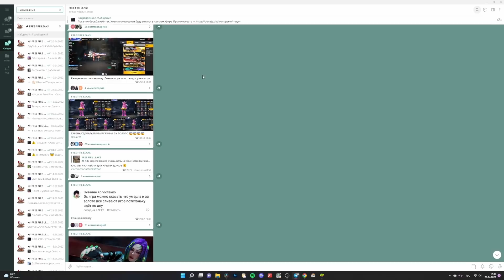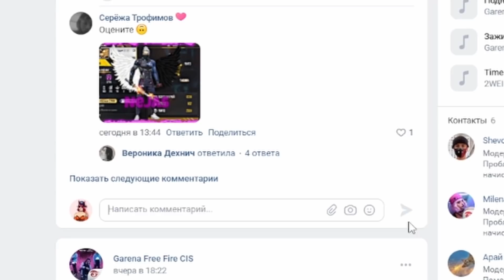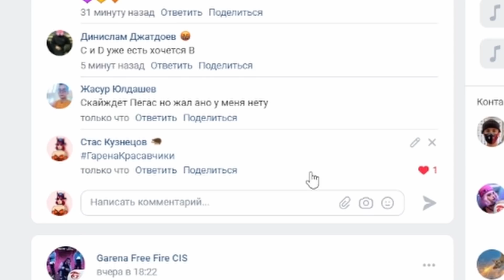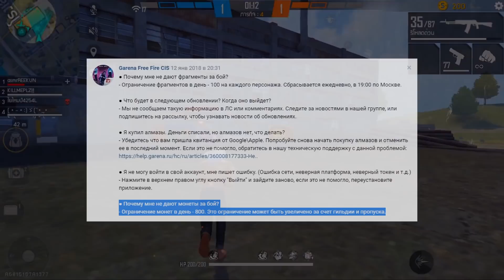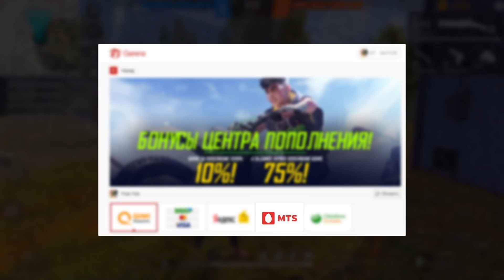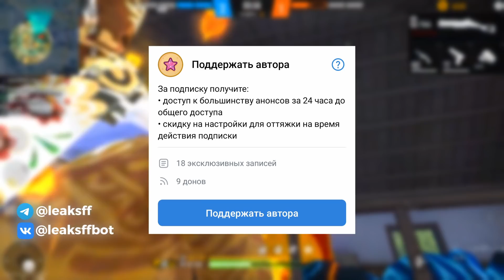ТЕПЕРЬ В FREE FIRE ВСЁ БЕСПЛАТНО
➡️ В этом видео расскажу про изменения в магазине 26 апреля, нового питомца, персонажей и мероприятие гарены в Казахстане

⏳Таймкоды:
0:00 Изменения в магазине
3:33 О жизни недонатеров
5:05 FAQ о золоте
6:16 Новости SHOP GARENA
6:56 Новый пет и персы
8:02 Мероприятие в Казахстане